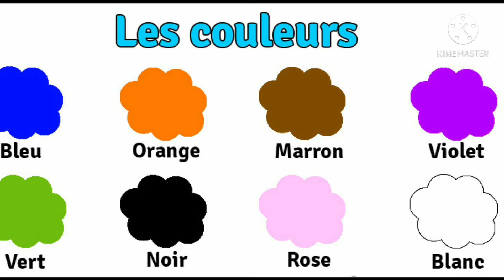Apprendre les couleurs en français 💯💯💯💯